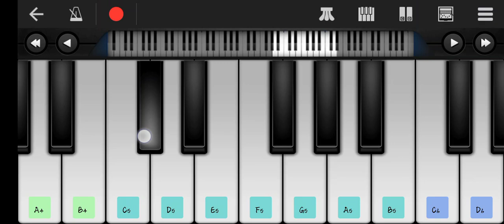happy birthday song in 2 stapes ❤️😊